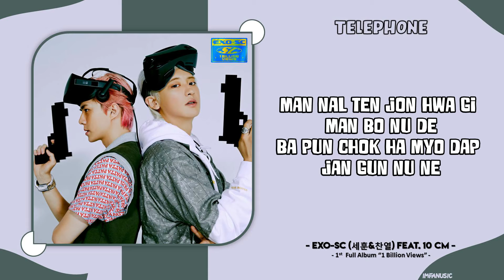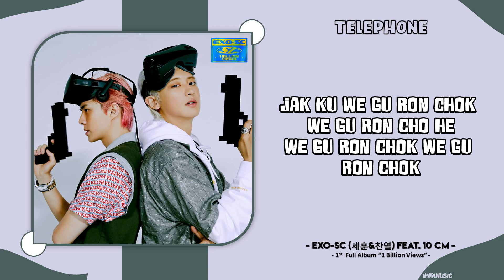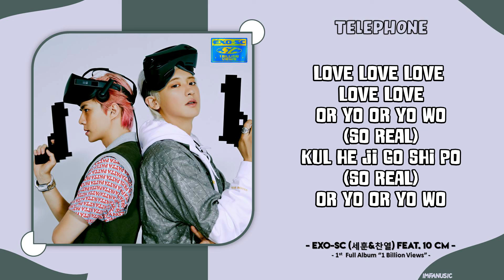EXO-SC (세훈&찬열) - 'Telephone(척) (Feat. 10cm)' | Easy Lyrics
⦿ Artist —  EXO-SC (세훈&찬열)
⦿ Track - 'Telephone(척) (Feat. 10cm)'
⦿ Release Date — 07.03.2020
⦿ Album —  1st Full Album ‘1 Billion Views